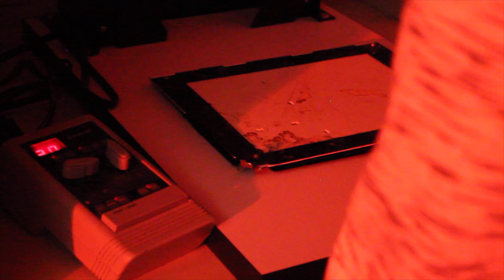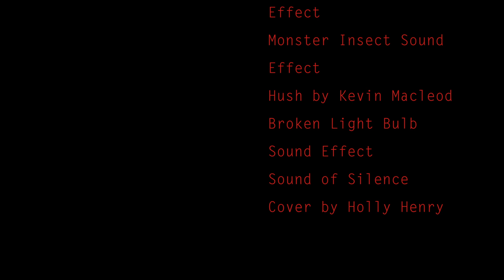Hello Darkness: A Short Horror Film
Starring: alina's gaming chanel